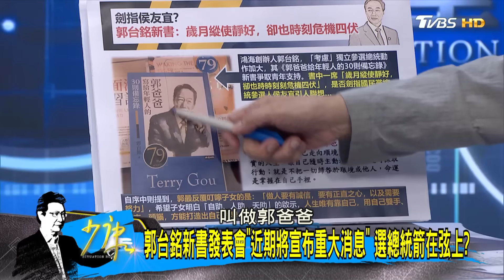郭台銘:團結下架民進黨 謝典林不挺獨立參選.郭柯合.有機會? 少康戰情室 20230808